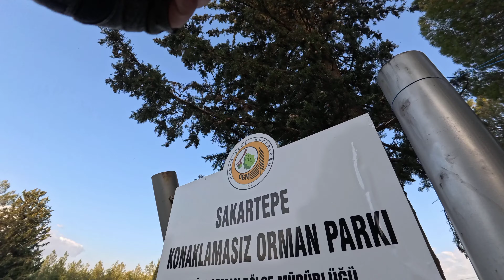Sakar inişi 29 Nisan 2024